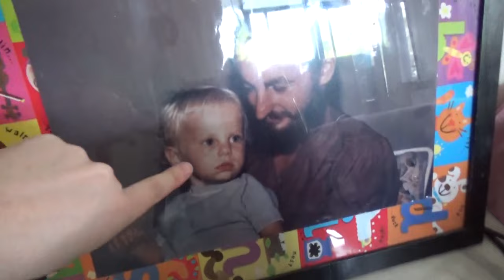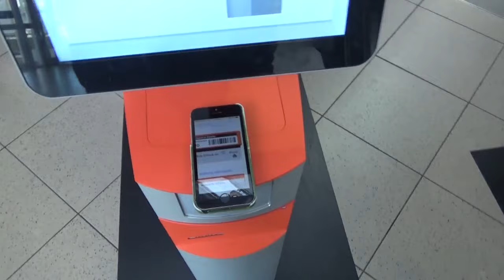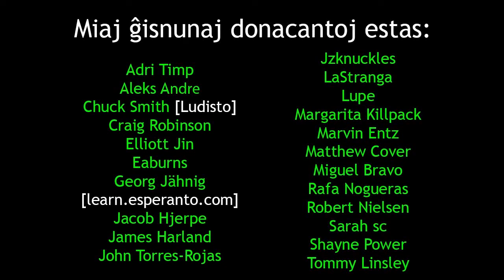I Travel to Tasmania| Mi vojaĝas Tasmanion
en: In this film, I travel home to see the family for a holiday.
eo: En ĉi tiu filmeto, mi vojaĝas hejmen por ferii kun la familio.